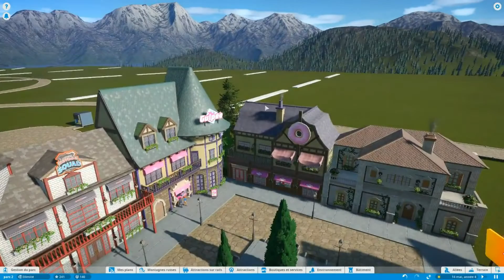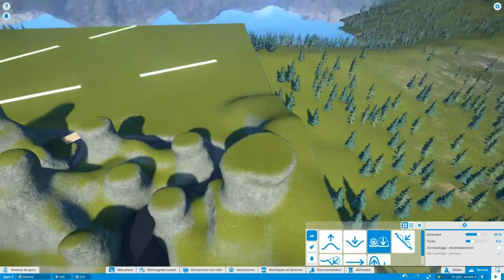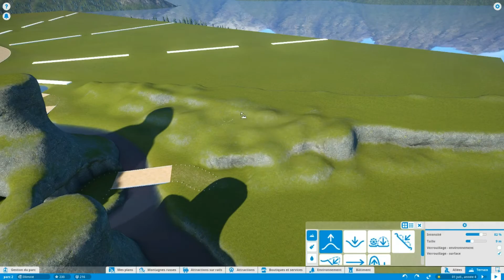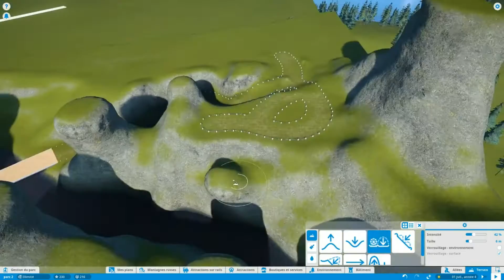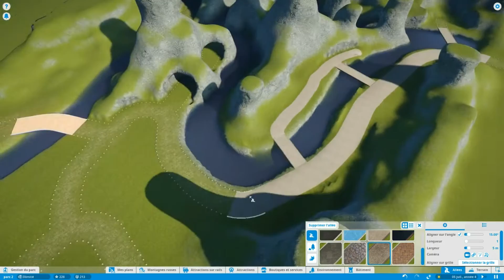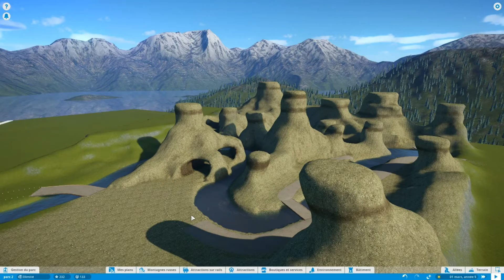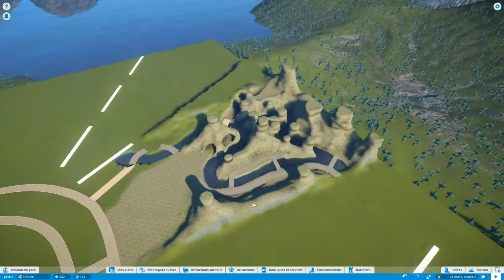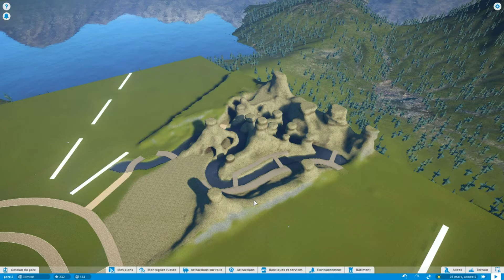[10] Planet Coaster #10: Terraforming de la Zone Western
Aujourd'hui nous faisons le terraformming de la zone Western.